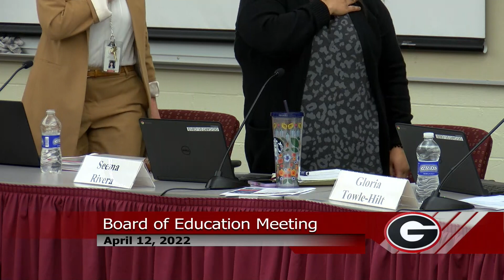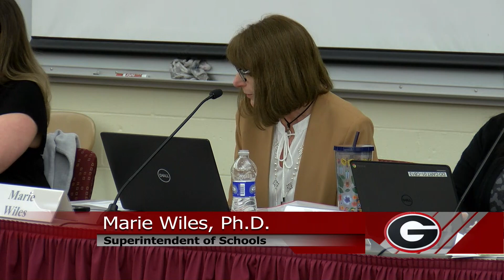26 Board of Education, April 13 2022